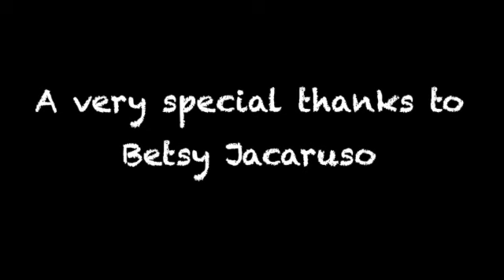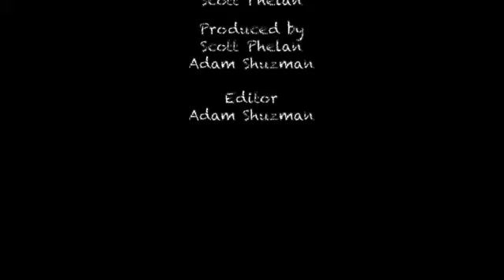ON THE ROOF w/ Betsy Jacaruso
Betsy Jacaruso is a prolific artist with a beautiful gallery in Rhinebeck NY .. I got to spend an afternoon at her studio / gallery and interview her about her art .. and her life .. She talks about how important self expression is and how painting, among other forms of art, is a valuable tool in finding our voice, and sharing our truth. Her journey is an interesting one and she opens up and shares how important her art has been in her journey and has helped in her process of self discovery